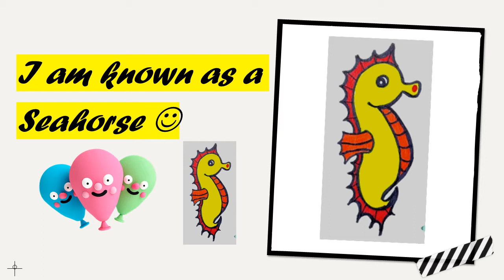Draw A Seahorse | Easy Drawing of A Seahorse | Water Creatures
Hellooooo! Today we are going to draw a Seahorse. This project is super fun and easy. I hope you will love it and follow along with me. Be creative and add your own details to it :)

Did you do something different and want to share your version of this Seahorse? HAVE FUN WITH COLORS !